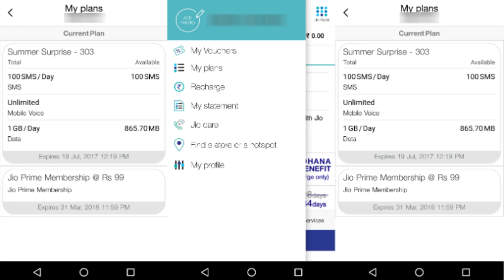தயவுசெய்து Jio Prime ரீசார்ஜ் செய்ய வேண்டாம் - Don't Recharge Jio Prime in Tamil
Jio had recently extended its Prime membership for another year. The existing Prime subscribers will be able to retain their annual membership at no additional cost till next year 2020. “All Jio PRIME members who have subscribed to the exclusive membership benefits till April 2019 will get another year of complimentary PRIME benefits at NO additional fee and Jio deeply values for all members and will continue to deliver additional benefits and superior value to these founding members. And after April 5th new offer will be also introduced and hope you all like this jio new and latest update in Tamil with help of TK TECHANICAL hope you guys follow his channel also.